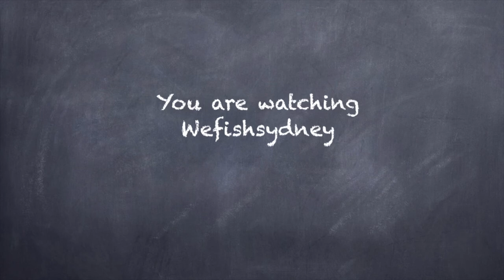Kurnell Drive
One of my favorite place in Sydney... free whale watching